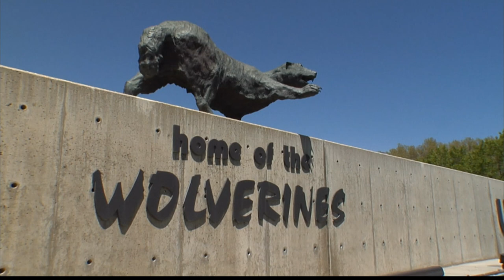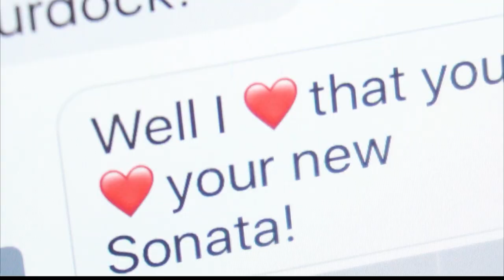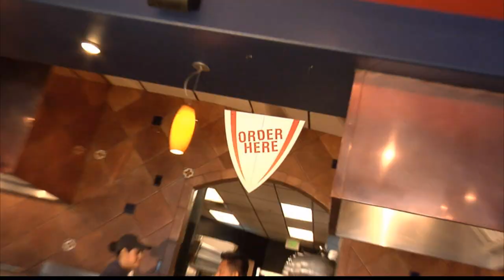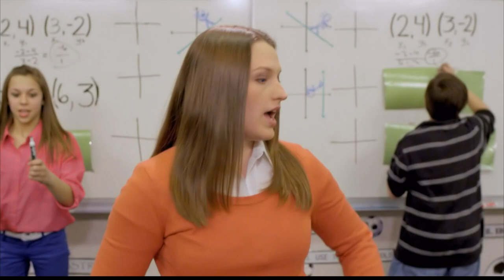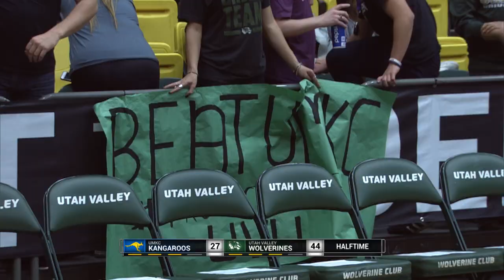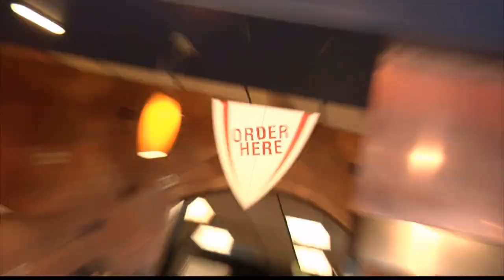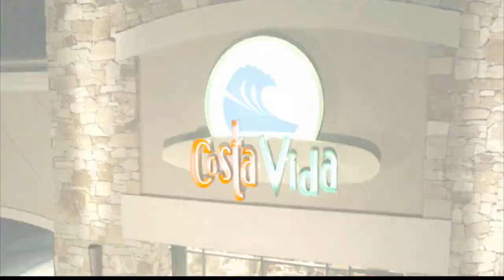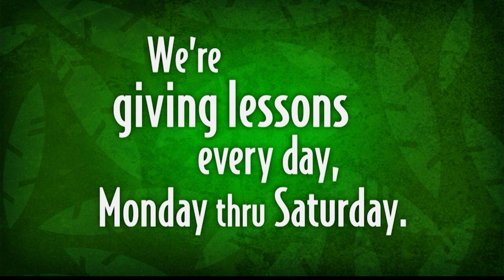UVU: Mens Basketball vs Kansas City - January 11, 2018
Kenneth Ogbe scored a game-high 18 points while Conner Toolson and Jerrelle DeBerry added 17 apiece to lead the Utah Valley University men's basketball team to a 95-59 win over Kansas City on Thursday night at the UCCU Center.

With the win, the Wolverines improved to 13-5 overall on the year and 2-0 in WAC play. The winning streak for Utah Valley is now six games, its longest of the season. UVU knocked down an impressive 13 shots from long range--the team's fifth game of the season with 10 or more threes. A 35-20 margin in the rebounding battle and 28 points off 19 forced turnovers both contributed to the win for the Wolverines. UVU also enjoyed a 38-18 advantage in points in the paint.